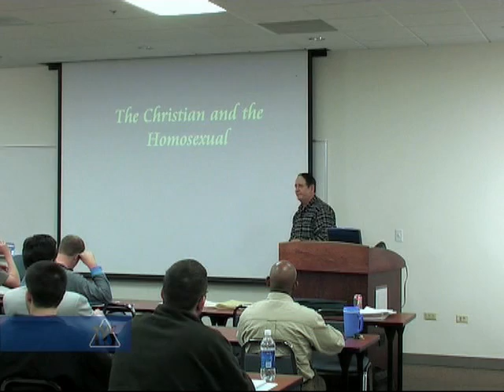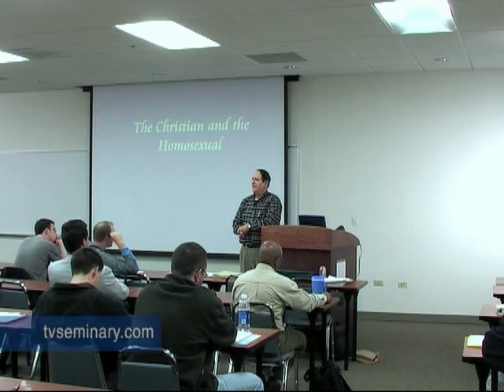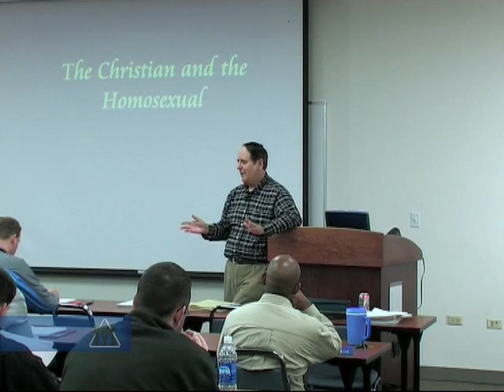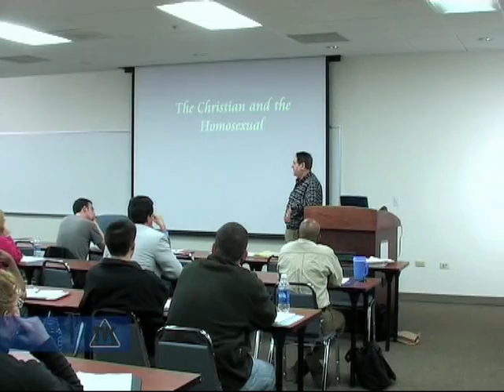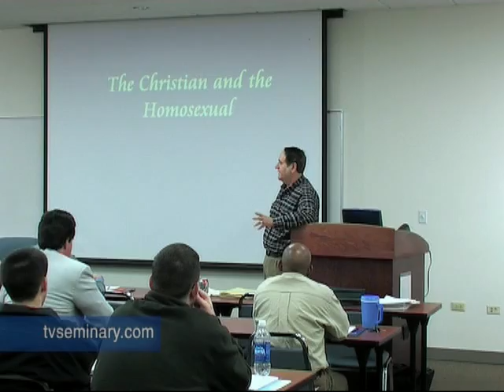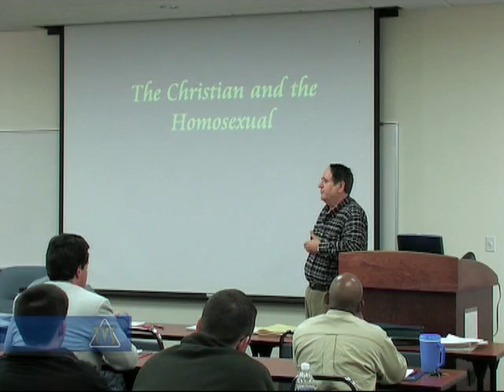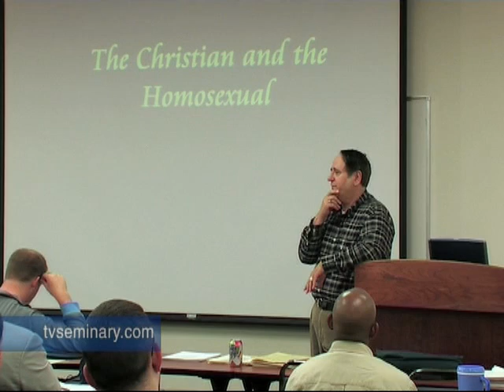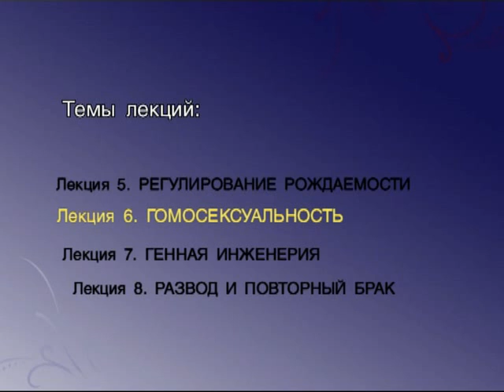TVS ST715 6 5 Voprosi i otveti